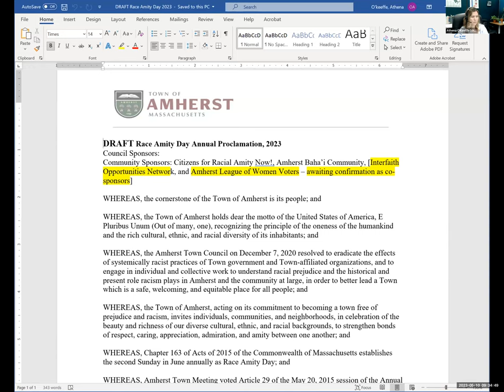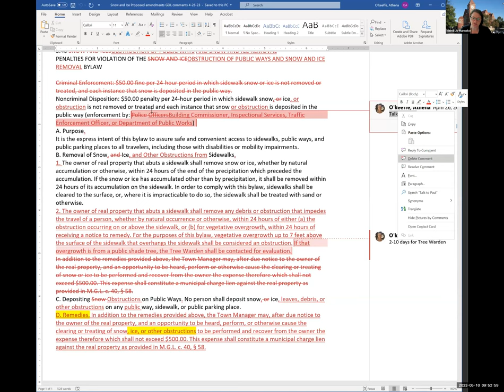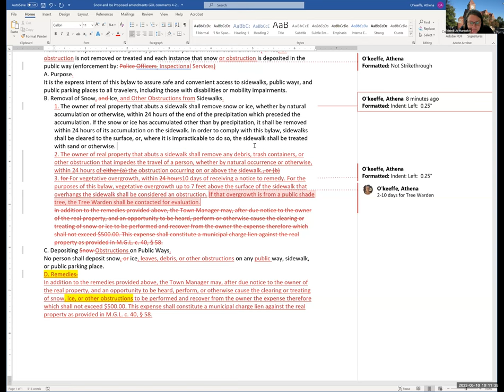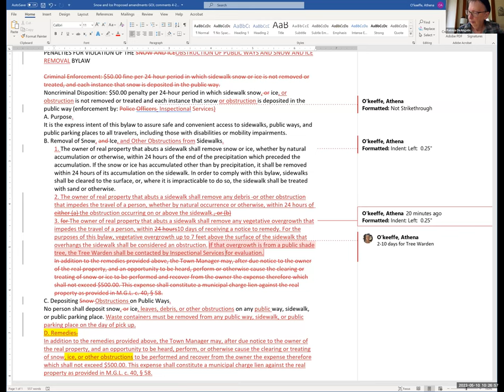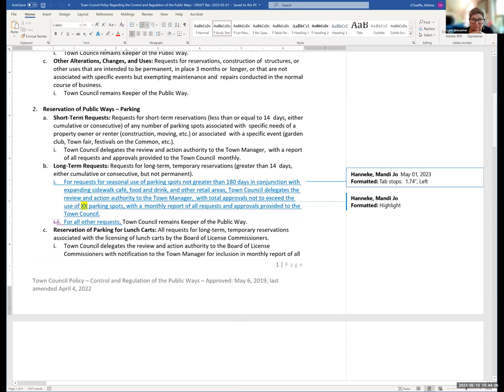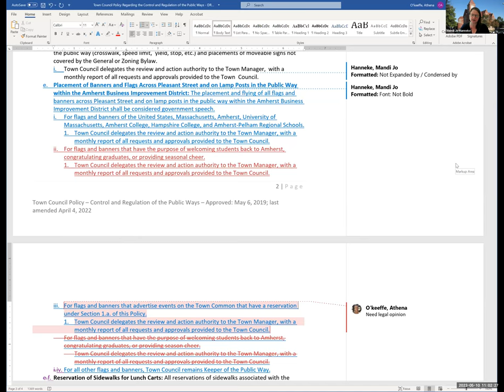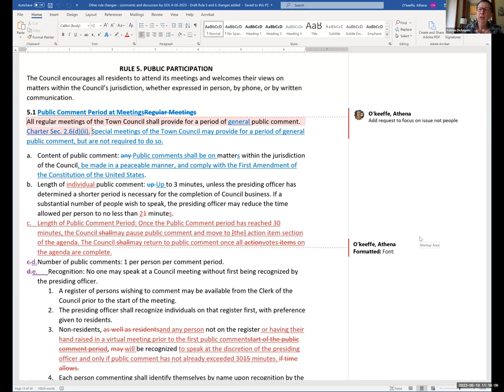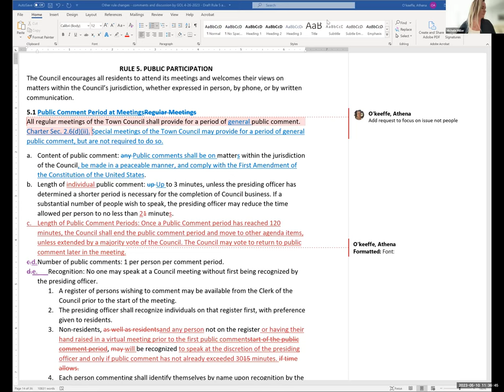Governance, Organization, and Legislation Committee May 10, 2023